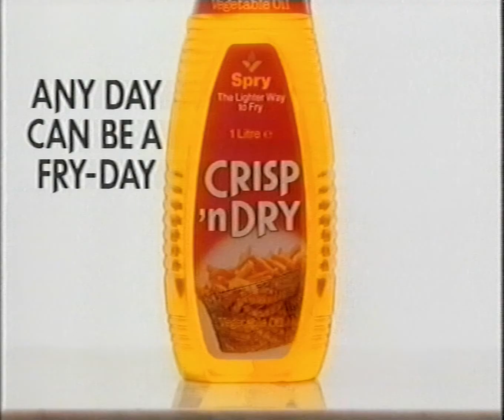Crisp 'n Dry - advert - 1991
Crisp n' Dry advert from 1991.

Recorded 30/09/1991 from ITV Thames UK.